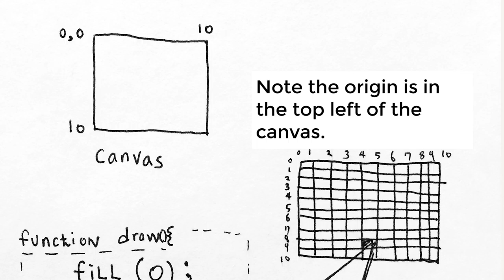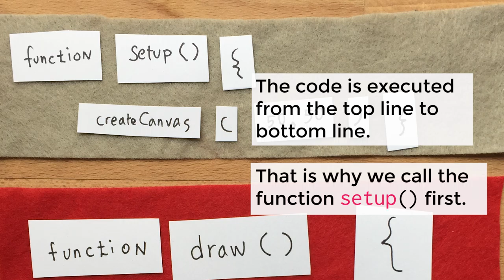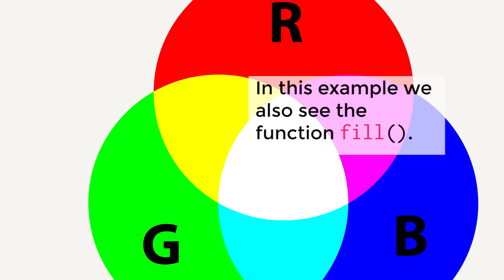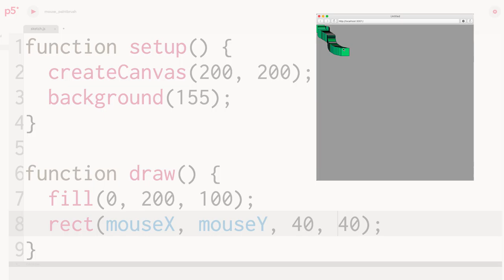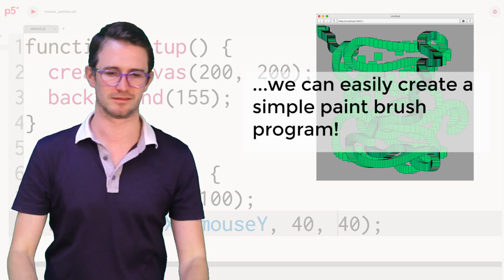Signing Coders #6: Shapes